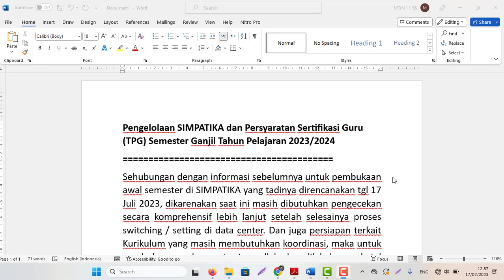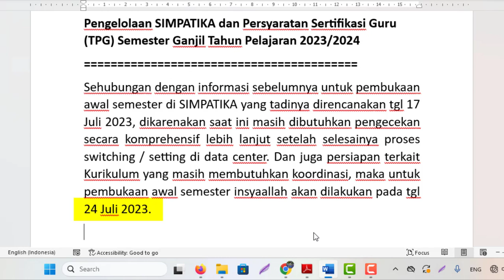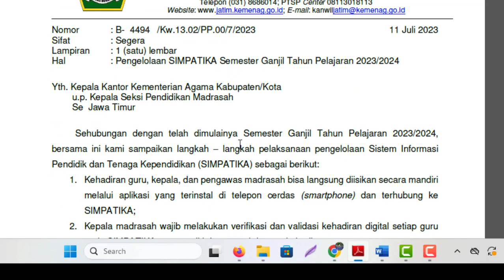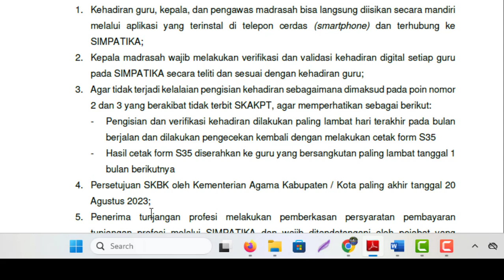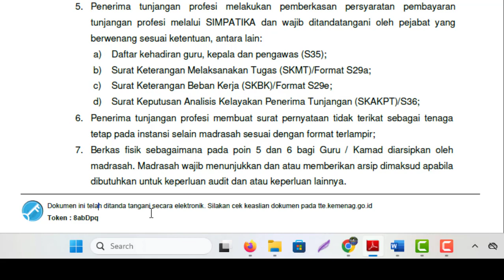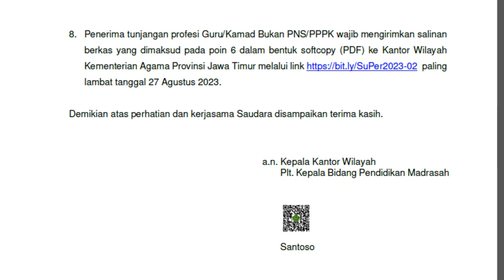Pengelolaan SIMPATIKA & Persyaratan Sertifikasi Guru (TPG) Semester Ganjil Tahun Pelajaran 2023/2024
Pengelolaan SIMPATIKA dan Persyaratan Sertifikasi Guru (TPG) Semester Ganjil Tahun Pelajaran 2023/2024
Sehubungan dengan informasi sebelumnya untuk pembukaan awal semester di SIMPATIKA yang tadinya direncanakan tgl 17 Juli 2023, dikarenakan saat ini masih dibutuhkan pengecekan secara komprehensif lebih lanjut setelah selesainya proses switching / setting di data center. Dan juga persiapan terkait Kurikulum yang masih membutuhkan koordinasi, maka untuk pembukaan awal semester insyaallah akan dilakukan pada tgl 24 Juli 2023.